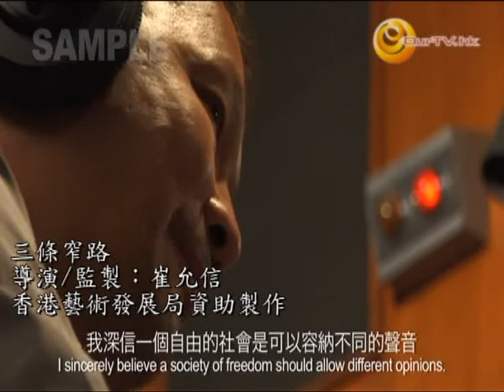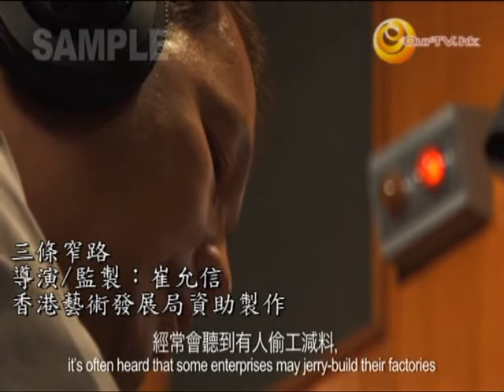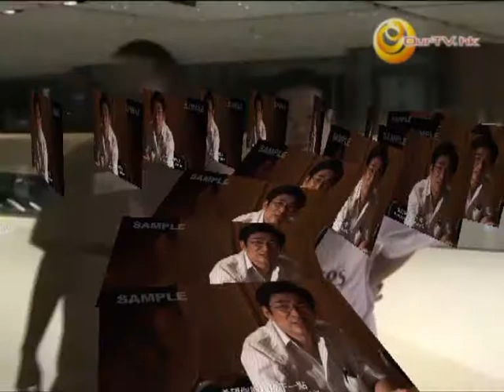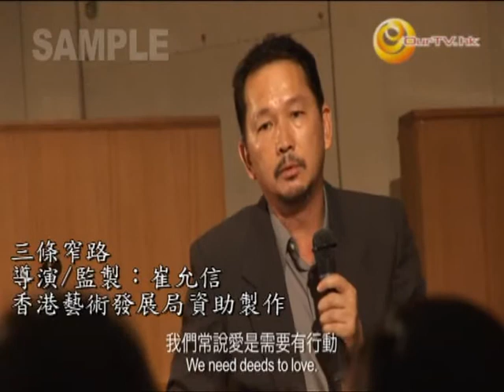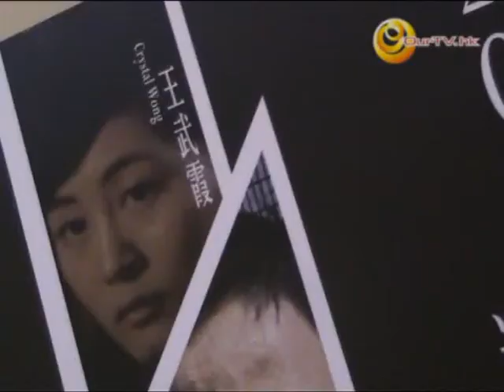《呻吟透視》第六集(1)：專訪三條窄路導演崔允信